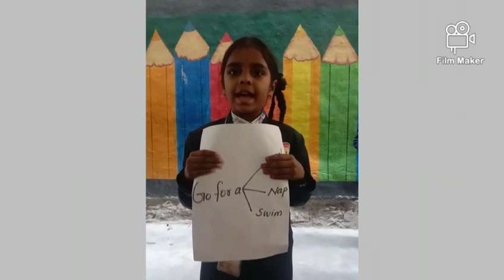Co Collocations English Activities # grade Ist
Video from Shobhasumesh